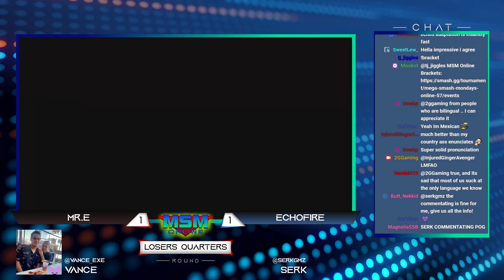MSM Online 57 - Echofire (Ness) Vs. Mr. E (Lucina) - Losers Quarters